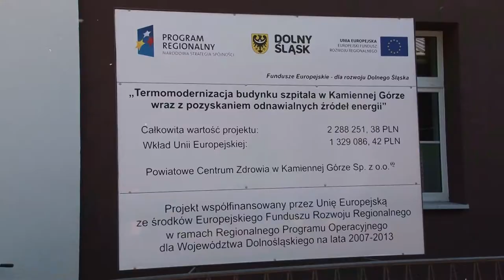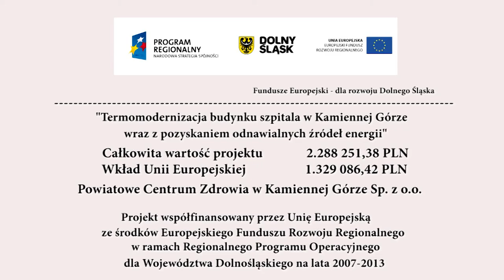PCZ w Kamiennej Górze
Termomodernizacja budynku szpitala w Kamiennej Górze w raz z pozyskaniem odnawialnych źródeł energii